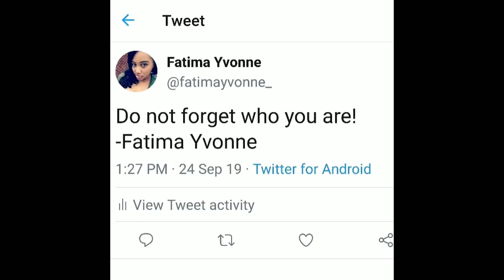Motivation | Do not forget who you are | Fatima Evonn| A reminder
Fatima Evonn presents a new motivating video about remembering who you are!

Musician: Jef